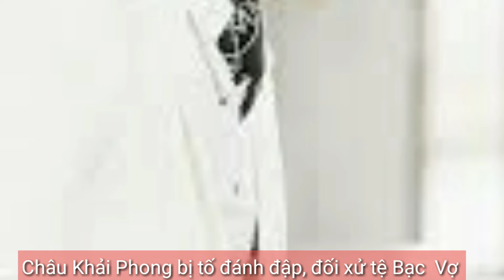Châu Khải Phong bị tố đánh đập đối xử tệ bạc với vợ